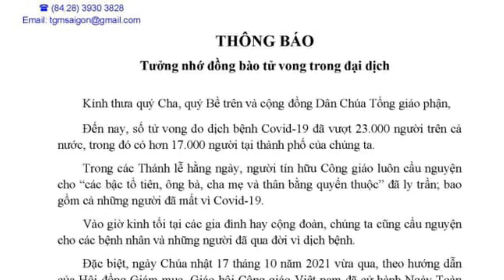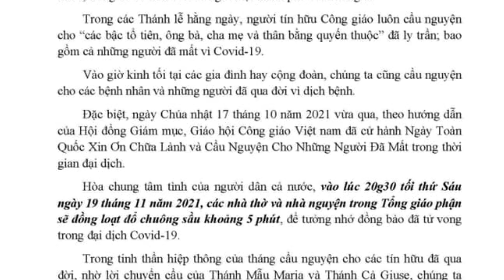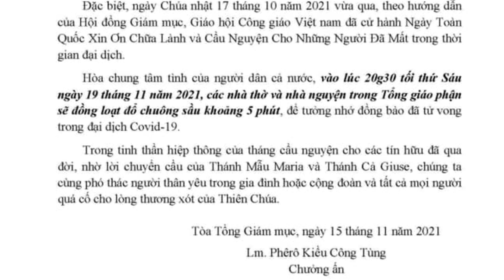TỔNG GIÁO PHẬN SÀI GÒN THÔNG BÁO TƯỞNG NHỚ ĐỒNG BÀO TỬ VONG TRONG ĐẠI DỊCH COVID_19 || Tin Yêu Chúa.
TỔNG GIÁO PHẬN SÀI GÒN | THÔNG BÁO TƯỞNG NHỚ ĐỒNG BÀO TỬ VONG TRONG ĐẠI DỊCH COVID_19